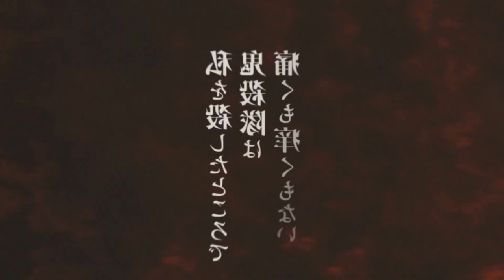TEMPORADA FILLER OU CANÔNICO? DEMON SLAYER HASHIRA TRAINING ARC - KIMETSU NO YAIBA 4° TEMPORADA